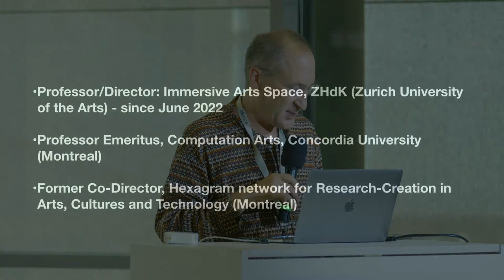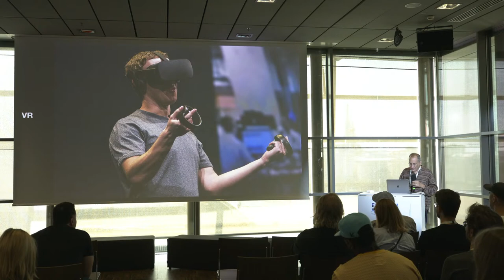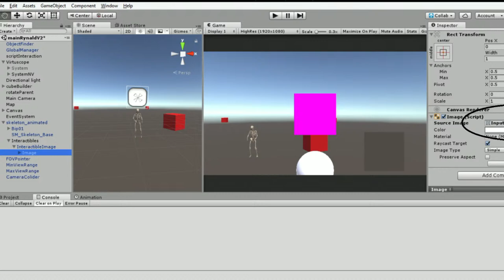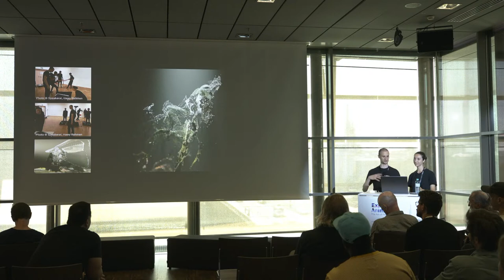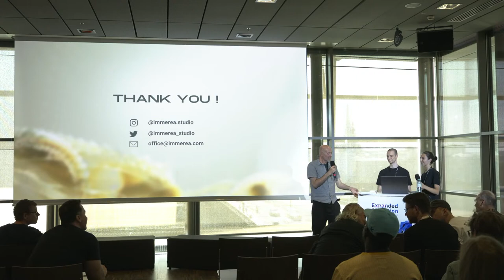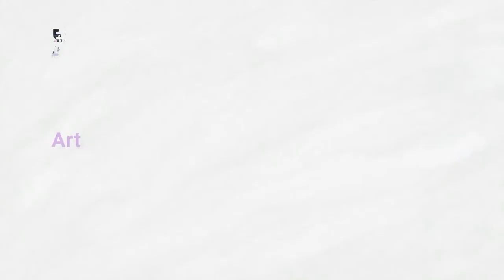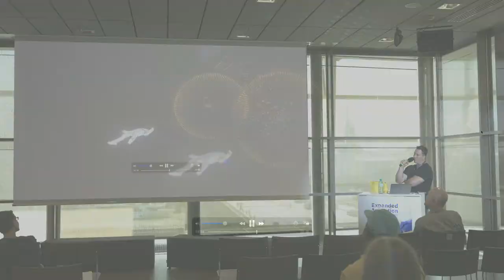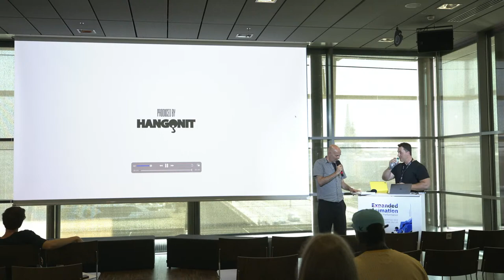Expanded Animation 2023 – Welcome & Art & Industry (Christopher Salter, Immerea, Hangonit Studio)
Performance is a word that evokes a multitude of interpretations. In the simplest terms, performance describes the act of executing a task or function, but it also encompasses the staging and presentation of the act itself. As a form of artistic expression, such an act can be a play, a piece of music, a dance choreography, or a live animation. In contrast to animated films, performative acts are typically unique, and though they can be repeated, each differs in some way. Immediacy and unpredictability, among many other qualities, are the building blocks of performance in this context. But all animations, whether pre-recorded or live, are essentially a composition of static elements brought to life as a performative act.

The eleventh edition of the Expanded Animation Symposium titled The Art of Performance, organized by the Hagenberg Campus of the University of Applied Sciences Upper Austria and Ars Electronica, aims to explore and discuss the various interfaces between animation, performance, and artistic expression from multiple viewpoints. It will take place from September 8th to 10th as part of the Ars Electronica Festival 2023.

Artists in this track:
Christopher Salter (US/CH)
Immerea – Flavia Mazzanti (IT/BR/AT), Manuel Bonell (IT/AT)
Hangonit Studio – Vladimír Kudělka (CZ)

Presenter:
Alexander Wilhelm (AT)

0:00 Pre-Roll
4:51 Welcome
7:12 Christopher Salter: XR Futures
49:36 Immerea: Interdisciplinary Approaches in the Creative Industries
1:19:57 Q&A with Immerea
1:27:38 Q&A with Christopher Salter
1:38:00 Introducing Vladimír Kudělka from Hangonit Studio
1:39:48 Technical Issue
1:41:54 Hangonit Studio: Searching for Parallel Worlds in Game Development
2:14:37 Q&A with Vladimír Kudělka
2:22:14 Timetable of today